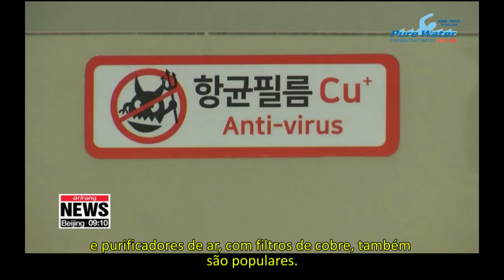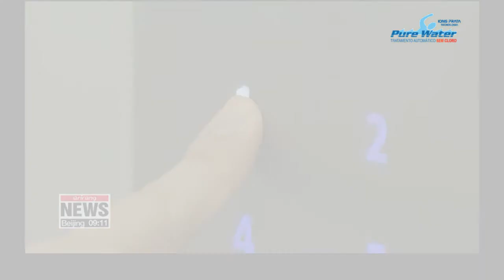COBRE: MATADOR DE VÍRUS? ATÉ NA PISCINA?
Sabemos que mesmo após o período de quarentena, o COVID-19 continua a se espalhar pelo Brasil e pelo mundo. E em meio a tantas informações e notícias, o Cobre tem chamado muito a atenção por ser um material que pode potencialmente matar o vírus.⁣
Já existem máscaras a venda com fios e íons de cobre. A fibra especial, com íons de Cobre, faz ela ser diferente das comumente brancas que vemos pela rua, tornando ela adequada para proteger ainda mais os usuários contra o vírus.⁣
De acordo com a Universidade Nacional Jeonbuk e a empresa que inventou essa máscara, 99,8% dos vírus morreram dentro de 1 minuto após entrarem em contato com a máscara, e desapareceram logo após 10 minutos.⁣
Uma outra máscara facial, feita com fios revestidos de Cobre, se torou popular na Coreia do Sul e as vendas cresceram muito.⁣
Especialistas dizem que o Cobre é eficaz para matar vírus e bactérias, e para verificar se os produtos de cobre anti-vírus são confiáveis, o Instituto Nacional de Saúde dos Estados Unidos fez uma comparação do Cobre com outros materiais, como o plástico e o aço inoxidável, e descobriu que o COVID-19 sobreviveu por 72 horas no plástico e 48 horas no aço inoxidável, enquanto no Cobre estava morto após 4 horas.⁣
Mesmo com todas essas informações os pesquisadores reforçam a importância dos consumidores confirmarem, antes de usar para se proteger, a eficácia de cada produto feito com Cobre.⁣

Você sabia que essa tecnologia com íons de cobre e prata está disponível no Brasil para tratar automaticamente a água da sua piscina?